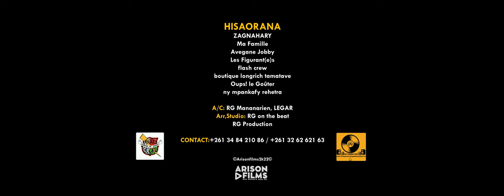LEGAR - FMV (Formule Vaiavy) | Nouveauté Clip Gasy 2022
Nouveauté Clip gasy 2022
Clip Madagascar
Music couleur tropical
Hira Malagasy
Clip gasy 2022
Clip Gasy
LEGAR - FMV (Formule Vaiavy)